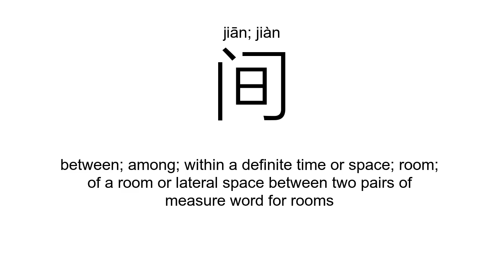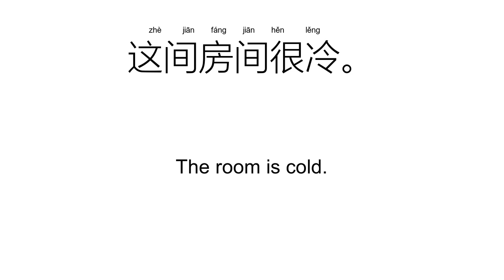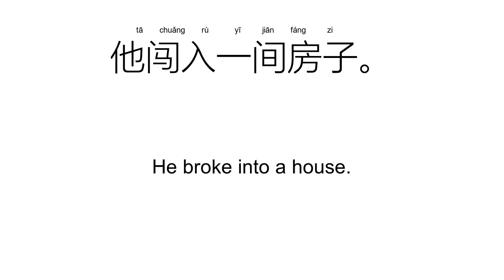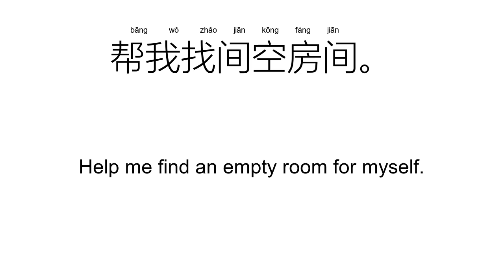‘间’jiān; jiàn（Definition）;【时间、房间、中间、期间、空间、人间、】